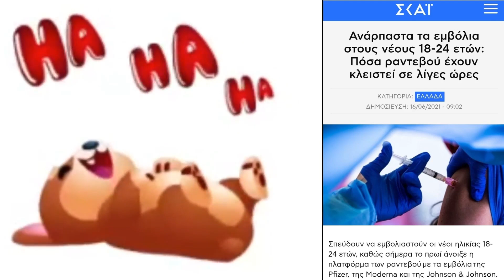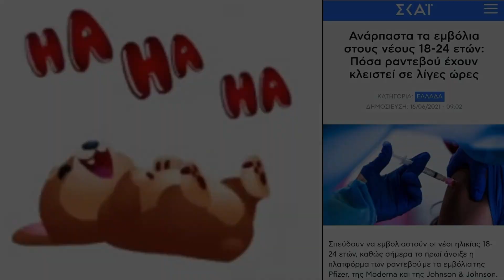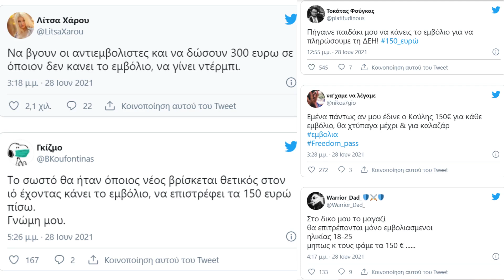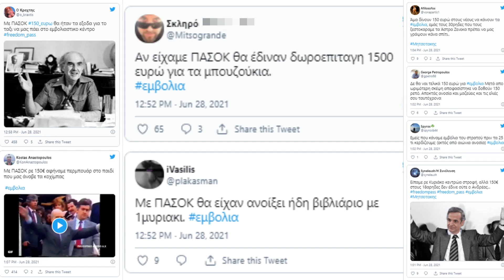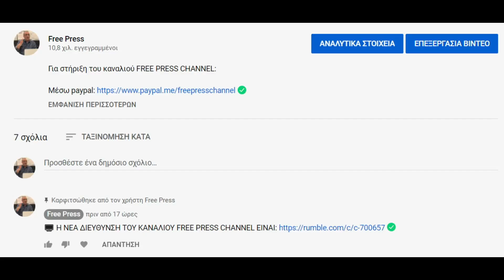ΤΟ «ΚΡΑΞΙΜΟ ΤΗΣ ΑΡΚΟΥΔΑΣ» ΣΤΟ TWITTER ΓΙΑ ΤΟΝ ΕΚΜΑΥΛΙΣΜΟ ΤΗΣ ΝΕΟΛΑΙΑΣ ΜΕ ΤΑ 150€!